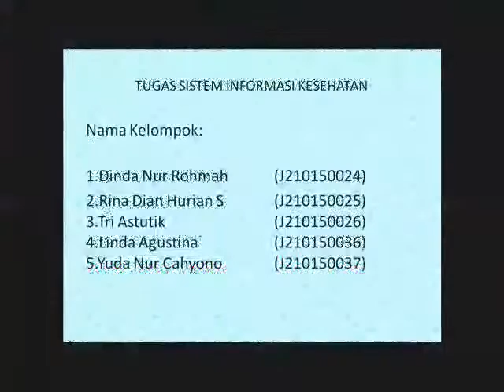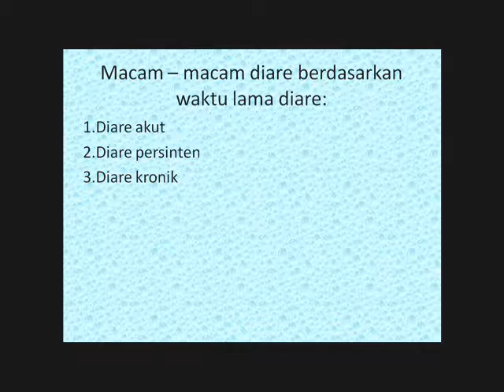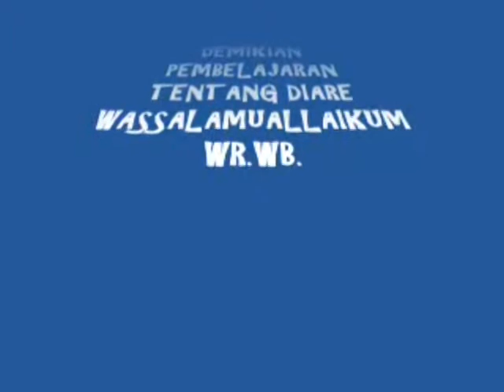Cara Sederhana Membuat Oralit Untuk Anak Diare - Cara membuat Oralit (SIK Movie Maker Kls 3A KEL 2).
Hallo temen-temen... Bagaimana kabar kalian hari ini? kami harap kalian selalu sehat, semangat, dan bahagia dimanapun berada.

Kami kembali lagi untuk mengupload video terbaru. Kali ini, catatan harian kuliah membahas tentang Cara Sederhana Membuat Oralit Untuk AnakDiare - Cara Praktis membuat Oralit dengan Mudah dan cepat (SIK Movie Maker Kelas 3A KEL 2).

Cara Membuat Oralit Sendiri di Rumah
Berikut ini kami jelaskan langkah mudah membuatoralit (LGG) sendiri dengan bahan-bahan yang tentunya sudah ada di rumah Anda
1 | Cuci Tangan
Sebelum membuat cairan rehidrasi LLG ini, maka pastikan bahwa tangan kita benar-benar bersih. Jangan sampai minuman tercemar kuman yang malah akan membuat daire berulang atau lebih berat. Lakukanlah cuci tangan dengan sabun dan air mengalir.

2 | Siapkan alat dan bahan
Siapkan bahan-bahan untuk membuat oralit berikut ini:
- Garam dapur (halus)
- Gula pasir (halus)
- Air putih yang biasa diminum

Adapun alat-alatnya, yaitu sendok, gelas dan teko.

3 | Pencampuran Bahan
- Siapkan wadah bersih (seukuran teko).
- Masukkan setengah sendok teh garam dapur dan 8 sendok teh gula pasir ke dalam wadah di atas.
- Tambahkan 1 liter air matang, Jika anda tidak punya takaran liter, bisa menggunakan 5 gelas air (setiap gelas belimbing adalah sekitar 200 ml). Pastikan hanya menggunakan air putih, tidak boleh dicampur teh, jus buah, sup, dan lain-lain.
- Aduk sampai rata. Gunakan sendok atau kocokan untuk melarutkan bahan-bahan di atas ke dalam air. Setelah satu menit atau lebih dari pengadukan yang kuat, biasanya sudah benar-benar terlarut. Selanjutnya oralit sudah jadi dan siap diminum. Cairan oralit dapat disimpan selama 24 jam. Jangan menyimpannya lebih lama lagi.

Bersumber dari: Cara Membuat Oralit Sendiri dan Menggunakannya - Mediskus

Demikian penjelasan Cara Praktis membuat Oralit dengan Mudah & cepat

Yuk kita tonton video berikut ini hingga selesai ya. Semoga Bermanfaat dan terimakasih banyak ^ - ^

selamat menonton ^-^

bagi temen temen yang baru gabung, boleh nih kami mohon dukungannya... :) cukup dengan cara subscribe channel "catatan harian kuliah"…simak video videonya sampai selesai, like jika temen temen suka, dan share sebanyak banyaknya ke teman lain, atau kerabat lainnya (share informasi kesehatan ini juga dapat membantu sebagai upaya preventif bagi keluarga, teman atau masyarakat lain sehingga manfaatnya akan semakin lebih luas ya temen temen).

Mau tau, kelengkapan informasinya, yuk simak video ini..

Terimakasih telah mampir di channel kami, semoga bermanfaat dan sehat selalu ya temen temen.. jaga kondisi dan semangat... ^-^dan selamat menonton ^-^

Desclaimer : konten dalam video ini berupa tulisan bergerak dan beberapa gambar untuk mendukung isi dan tema guna dapat menekankan proses pendidikan kesehatan bagi masyarakat.